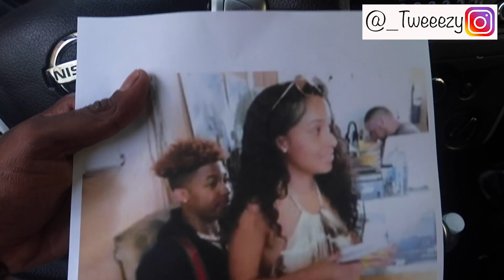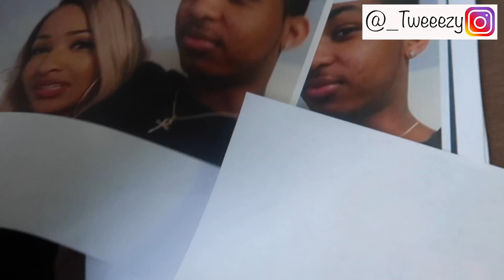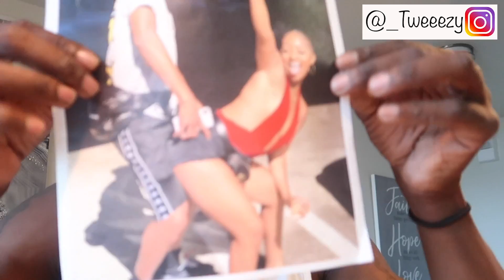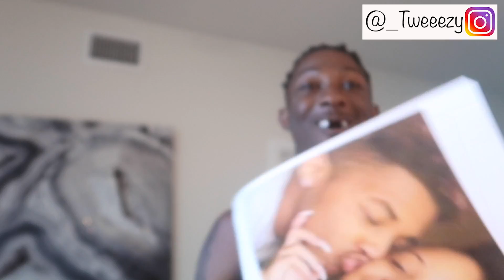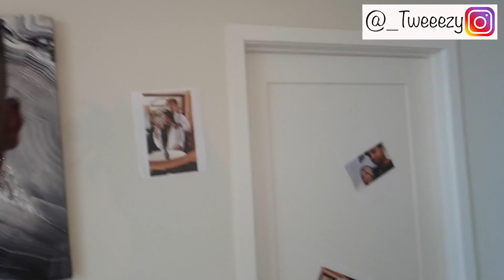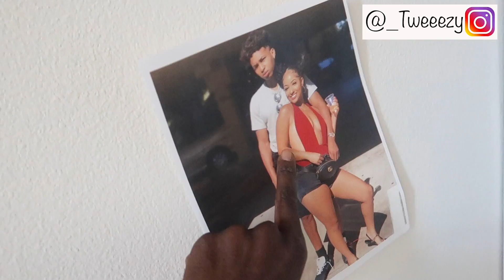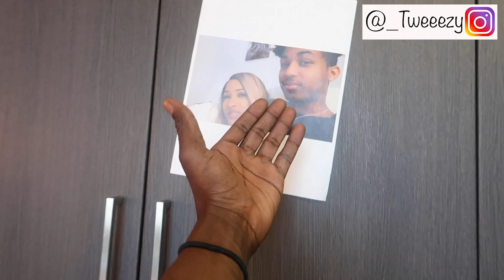I PUT UP PICTURES OF MY FRIEND KENNEDY'S EX "DDG" PRANK AND HER REACTION WAS CRAZY